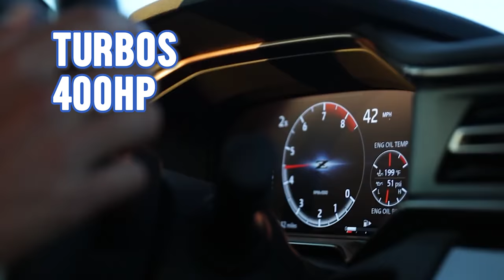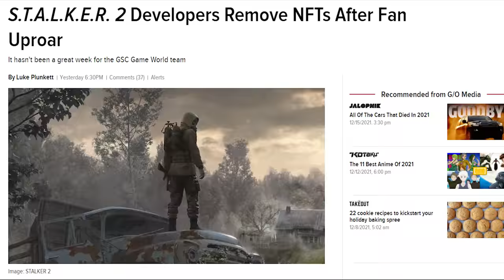2022 Has Some AMAZING Cars Coming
2022 is going to be an INSANE year for new cars! With the coming EV revolution, the last great V12 Lambo's, the hybrid supercars from Ferrari and McLaren and budget performance cars like the Elantra N and Nissan Z, these are all the cars we can't WAIT for in 2022!